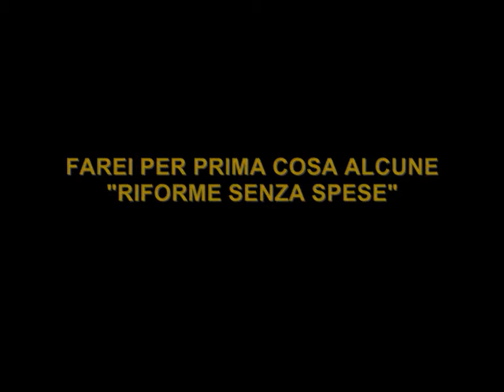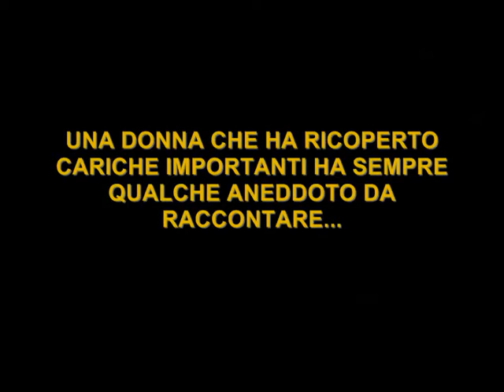Emma Bonino - l'invitata speciale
Emma Bonino incontra la redazione di Grazia. Cosa faranno (davvero) le candidate alle prossime elezioni per noi?